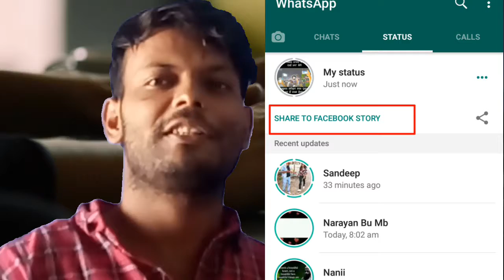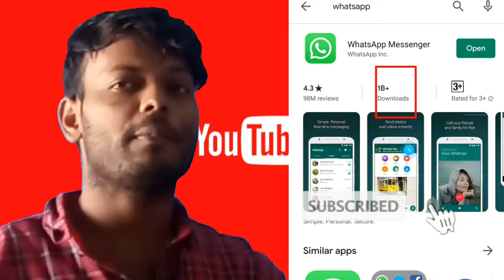facebook buy whatsapp|whatsapp and facebook related status and story in odia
This channel brings everything what people need..

In February 2014, Facebook purchased the messaging service WhatsApp for $19 billion. The acquisition price was staggering for an app that made little money and was largely popular outside the United States.

Now, newly published confidential Facebook emails and charts show exactly why CEO Mark Zuckerberg spent a small fortune for the messaging app. For months, the company had been tracking WhatsApp obsessively using Onavo, a VPN and data analytics app, whose data showed that the messaging app was not just a rising competitor, but a potential Facebook killer.

The “highly confidential” charts — part of a trove of documents released today by the United Kingdom’s digital, culture, media, and sport (DCMS) parliamentary committee — show WhatsApp was a growing juggernaut in the messaging app wars of the early 2010s.

Language (Odia)
Host - Sekhar Suman (Owner)
My Educational qualifications - MSc ...